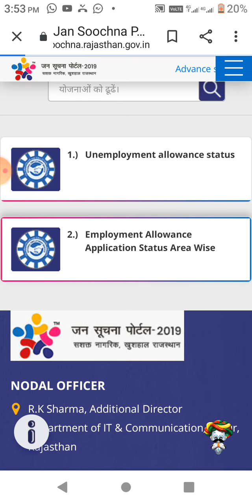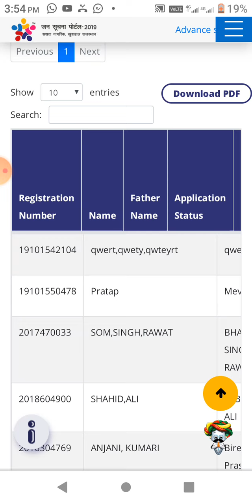berojgar bhatta latest news apdates today / बेरोजगार भत्ता न्यूज़ today / बेरोजगार भत्ता